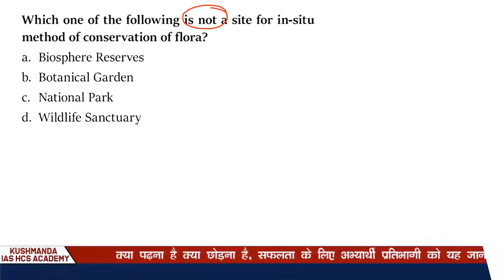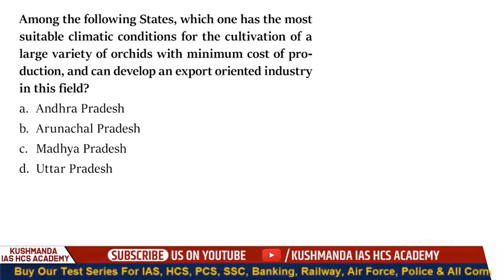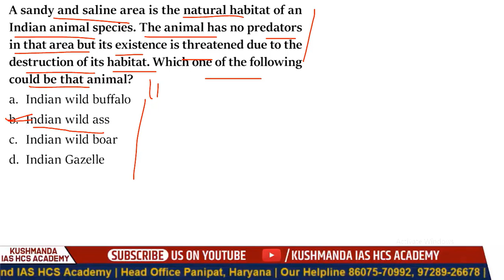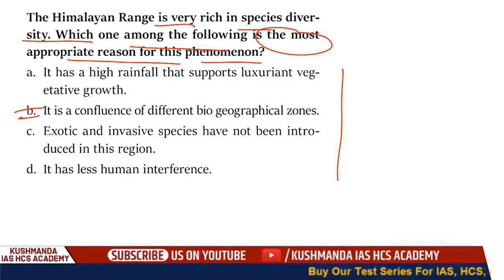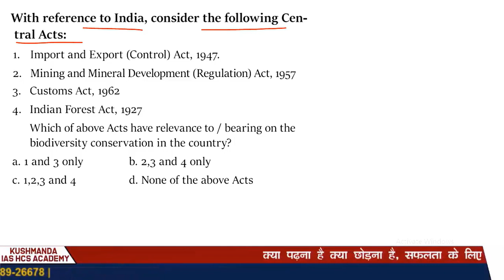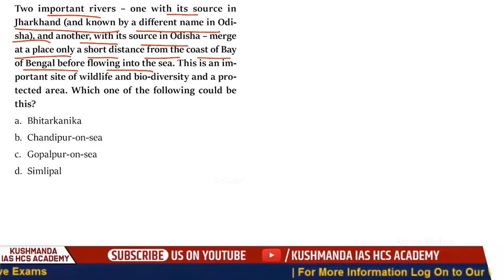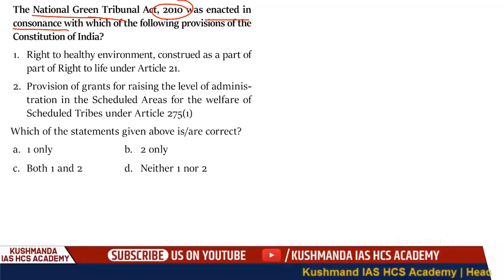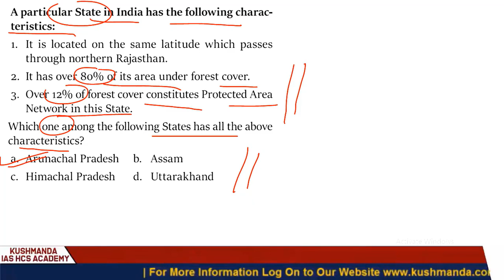HPPSC Assistant Evironmental Engineer Exam | Most Expected Questions | KUSHMANDA IAS HCS ACADEMY